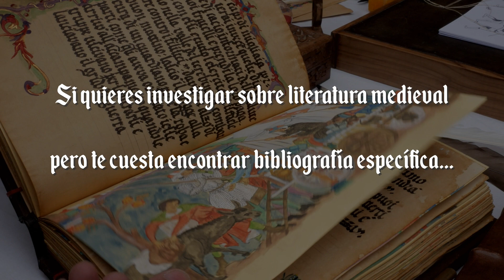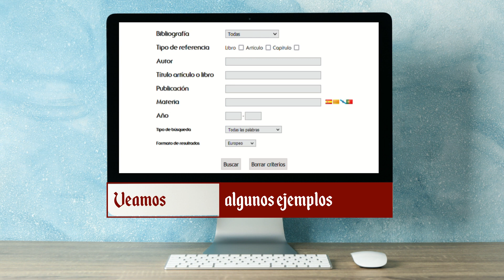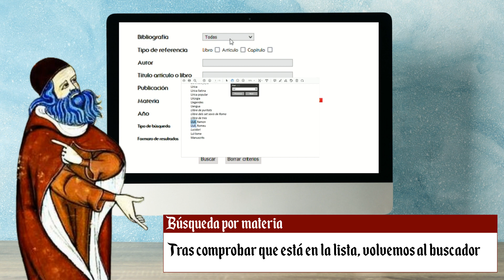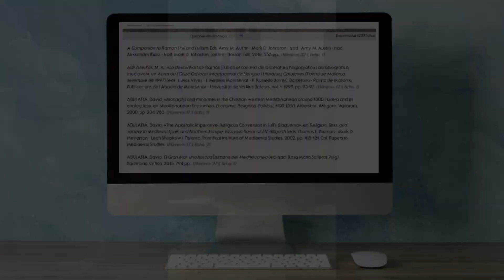Trabajo de Betlem Pallardó sobre el Boletín de la Asocición Hispánica de literatura medieval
Colaboración entre la Biblioteca d’Humanitats “Joan Reglà” y la profesora Luz Celestina Souto.
Se presentan los vídeos elaborados por los estudiantes de Máster en Estudios Hispánicos Avanzados: Aplicaciones e Investigación, en la asignatura de Humanidades Digitales. Curso 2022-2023